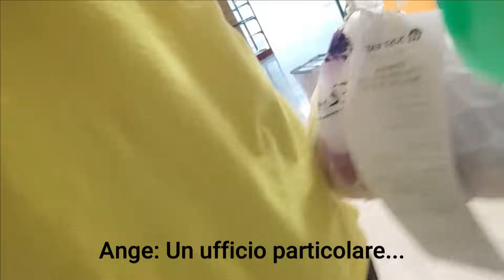VIVO UNA GIORNATA DISASTROSA CON I MIEI AMICI DI ROBLOX ROBY, JENNY, XIAO E LORENZIST!!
Care Papere!💛🦆OGGI VIVO UNA GIORNATA DISASTROSA CON I MIEI AMICI DI ROBLOX ROBY, JENNY, XIAO E LORENZIST!!

Secondo Canale: @AngeVOD

Ciao racazzo/a.

YouTube: Prova a indovinarlo tu che vinci altri 500.000€
E nulla, commenta anche a costo di dire "ciao".
E per concludere ciao.